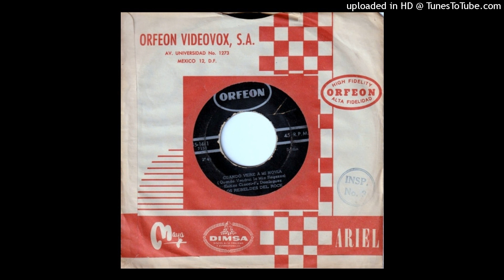Cuando vere a mi novia, cover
También de 1964, llega este cover de Los Rebeldes del Rock al tema Quando vedrai la mia ragazza de Little Tony. Disfruten.

Se comparte con fines culturales y educativos. Derechos y créditos a quien corresponda.